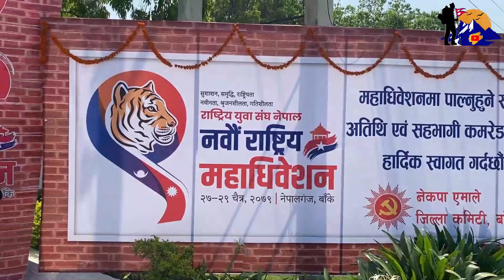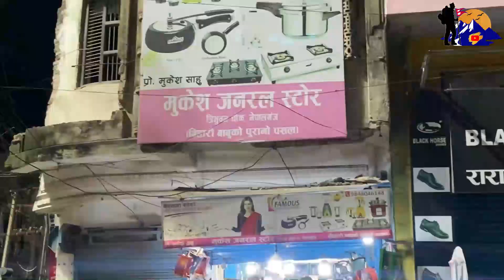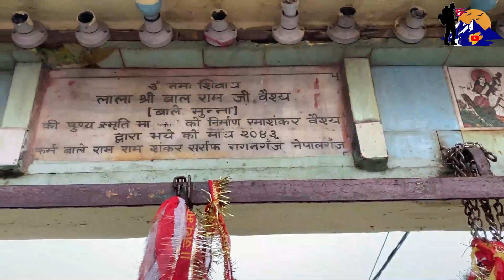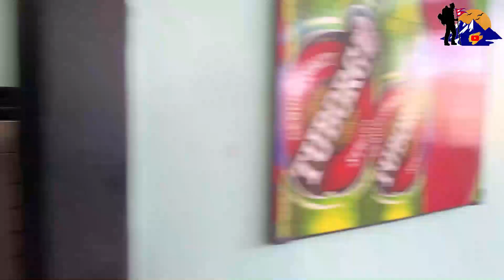Explore Nepalgunj || Hottest City Of Nepal